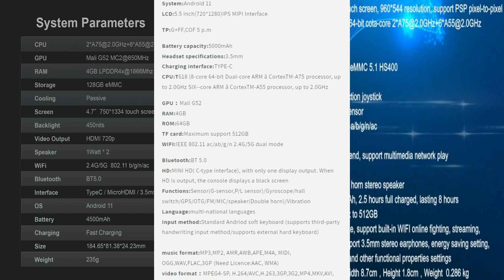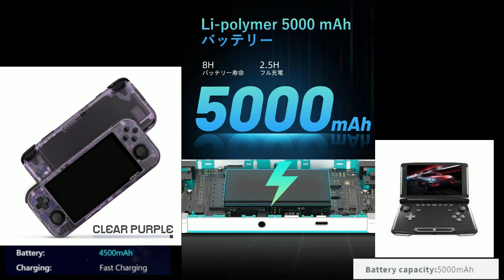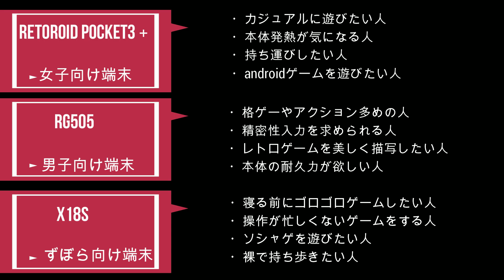【RG505】T618ハンドヘルド三つ巴！まとめ！【Retroid Pocket3+】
先日、ambernic社からrg505が発売されたので、
その対抗馬となるT618搭載のＸ１８Ｓは所有していたのと、Retroid Pocket3の無印も持っているので、予想を含めて新型３機種を自分なりに何がすぐれて何がダメなのか、誰に向いているのかをまとめてみました。

正直rg505は凄く惹かれますが、自分はRetroid Pocket3+を購入済みなのでまずはそっとを待ちます。
かわいいは正義なんでw

追記・Ｘ１８ＳはＦＨＤ画質ではなく、ＨＤ画質の間違いです。
Ｘ１８Ｓの仰向けもうつ伏せの間違いでした。

Previously, rg505 was released by ambernic,
I had all the X18S equipped with the T618, which is the rival horse, and I also have the Mujirushi of Retroid Pocket 3, so I'm going to have a look at the new 3 models, including my expectations, and who will be able to see what's wrong with it soon? I tried to summarize whether it is suitable.

The trailer rg505 is very attractive, but I have already purchased Retroid Pocket3+, so I will wait quietly first.
cute is justice